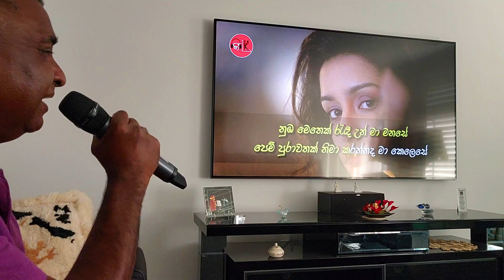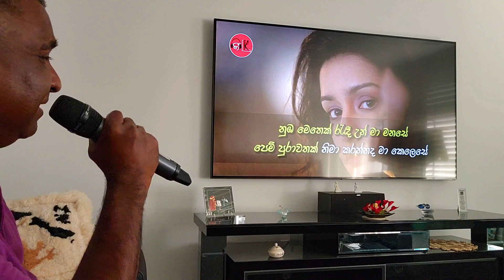PEM KAWAK LIYU OBA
Document from NIHAL SIRIWARDANE